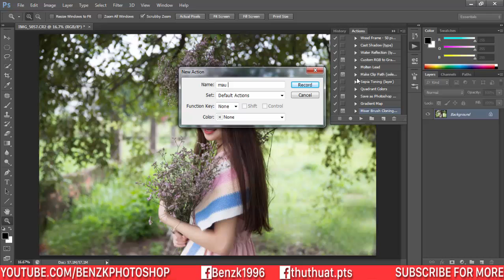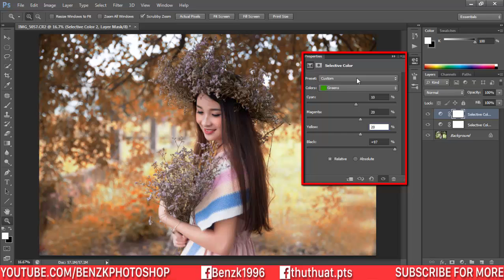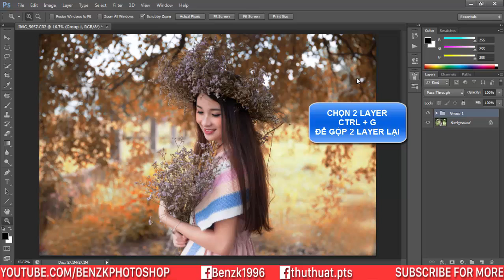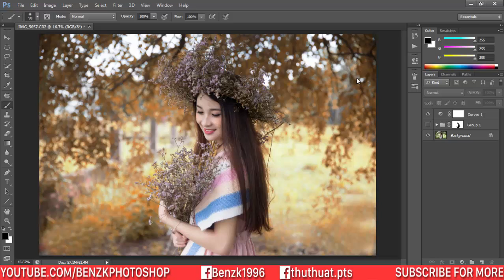Photoshop Tutorial - Blend màu mùa thu bằng 2 bước đơn giản